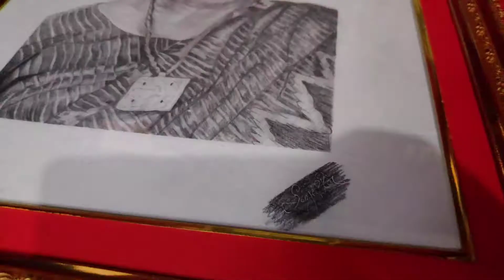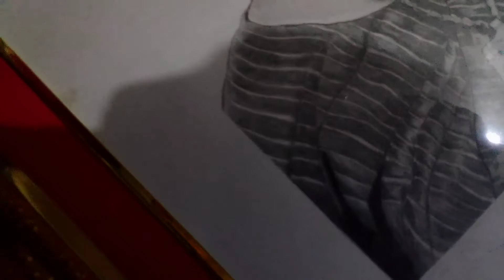Old woman Pencil ✏️ ART 🎨/TIME LAPSE VIDEO/KAKARVITTA,JHAPA✏️